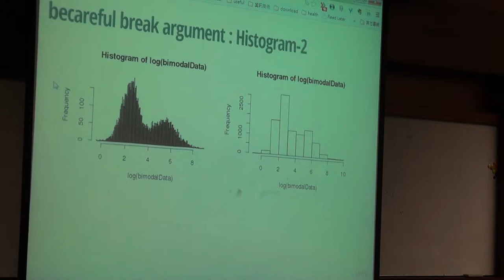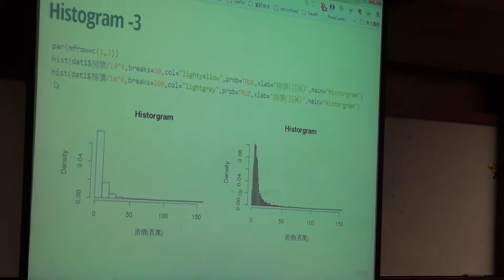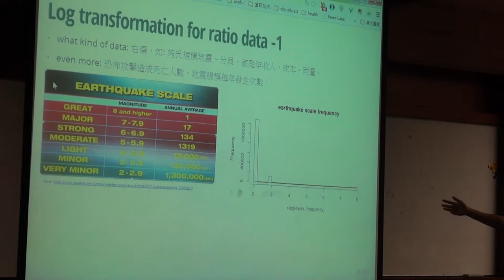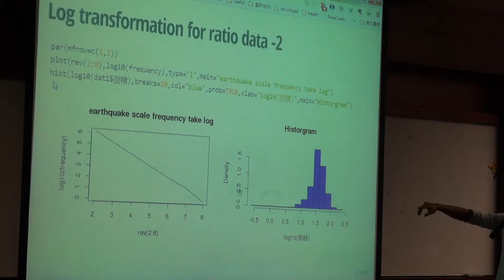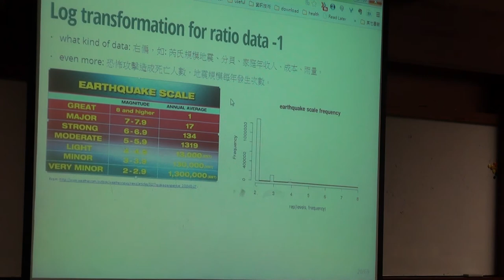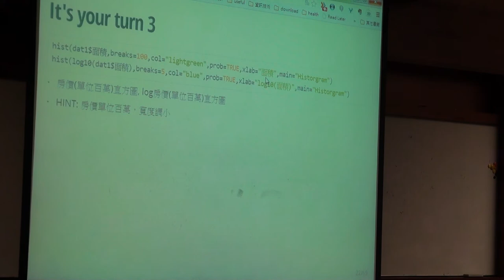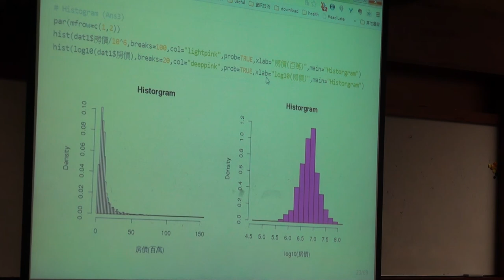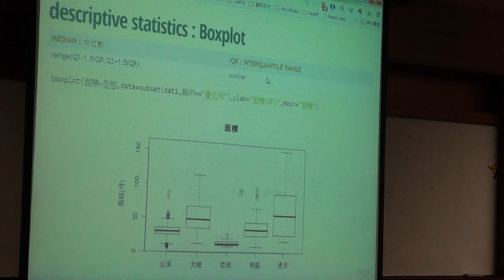20140811 R Data Analysis part 3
講題：TITLE
講者：SPEAKER

Abstract

[Abstract or Description]